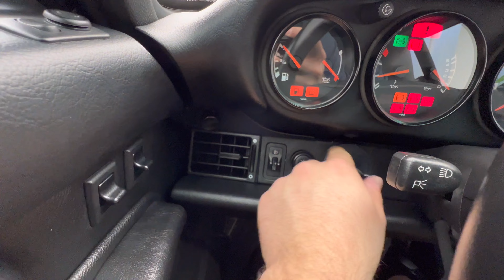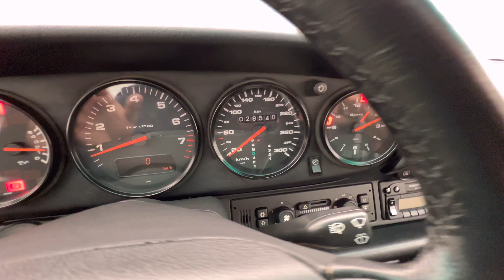O ÚLTIMO PORSCHE 911 COM MOTOR REFRIGERADO A AR! PORSCHE 993 TARGA 1997 C/ APENAS 28.000 KM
PORSCHE “993” TARGA

Substituto do 964, criou um lugar especial nos corações dos entusiastas. Confiável, seguro e rápido… atributos de um verdadeiro esportivo. Uma das mudanças mais notórias no 993 sobre os seus antecessores foi a implantação da suspensão traseira multi-braço em liga de alumínio. Essa suspensão toda redesenhada neste modelo proporciona uma condução mais estável, ajudando a reduzir a tendência de saída de traseira em curvas mais fechadas. O Targa possui a carroceria larga do turbo. Seu motor 6 cilindros boxer refrigerado a ar de 3.6 litros com 282 HP, sendo a última geração de 911 a possuir motor refrigerado a ar, característica valorizada pelo colecionadores e apreciares da marca. A potência é transmitida através de um câmbio tiptronic de 4 velocidades. Nosso 993 está com com rodas do turbo. Impecável e absolutamente original em todos os aspectos.
Exemplar com apenas 16.000 milhas, ou, 28.000 quilômetros.
Foram investidos aproximadamente R$ 150.000,00 em revisões preventivas e corretivas, na Stradale, sendo assim, um exemplar ímpar, pelo seu nível de conservação e atributos gerais.